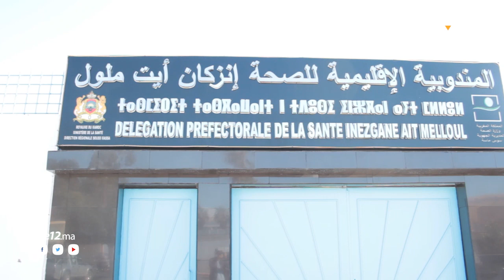تسليم حاويتين من أربعة غرف للمستشفى الاقليمي لمواجهة كورونا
محمد السلامي

في إطار المجهودات المبذولة لمحاربة فيروس كورونا المستجد على مستوى إنزكان أيت ملول، أشرفت  لجنة اليقظة  بعمالة انزكان أيت ملول على عملية تسليم حاويتين تتسعان لأربعة غرف مجهزة تم تخصيصها  للمرضى  المحتملين بالإصابة بفيروس كورونا، بالمستشفى الاقليمي بانزكان.

وفي هذا الصدد، قال الدكتور إدريس البوحيحي في تصريح لجريدة le12.maإن الحاويتين عبارة عن 4 غرفة مجهزة بكافة اللوازم الطبية الضرورية كالأدوية ومواد التعقيم والآجهزة المستعملة في جناح كوفيد 19.

باقي التفاصيل في الربورتاج التالي: